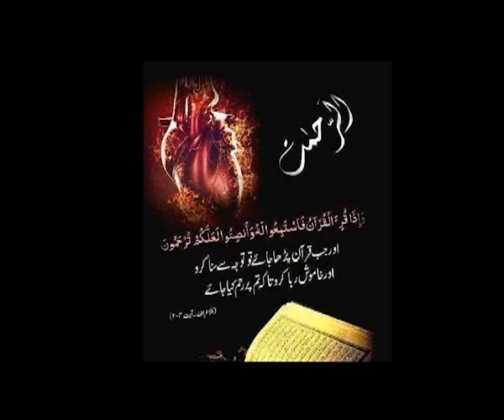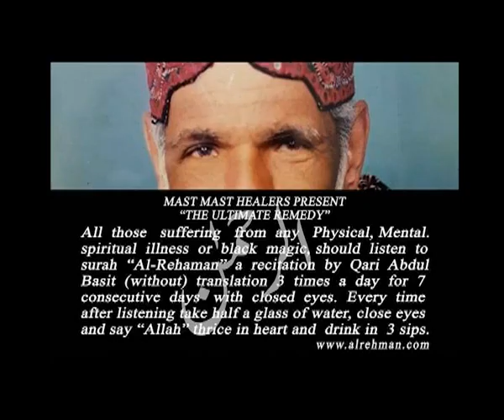Dua # 294- Spirituality or Philanthropism? who are you? interview ē German Reporter S M Bilal Part 3